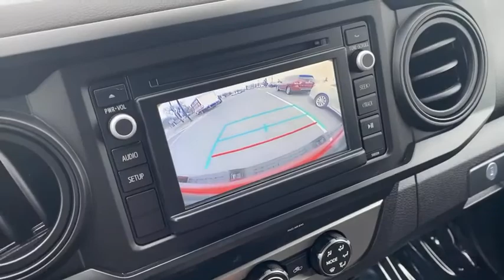2019 Toyota Tacoma Winchester, Front Royal, Woodstock, Leesburg, Fairfax, VA MT1411A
Barcelona Red Metallic Used 2019 Toyota Tacoma available in Winchester, Virginia at Malloy Toyota. Servicing the Front Royal, Woodstock, Leesburg, Fairfax, VA area.

Malloy Toyota
400 Weems Ln

SR ** Certified ** Accident Free 1 Owner CarFax ** Remote Keyless Entry ** Back Up Camera ** Tow Package ** Bluetooth ** Cruise Control ** 3.5L V6 ** Power Windows & Locks, Washington, Winchester, Front Royal, Martinsburg, Manassas, Leesburg Best Lowest Used Toyota Prices and Best Value Pre Owned Used Toyota Tacoma SR.brbrCertified.brbrbrMalloy Toyota in beautiful Winchester, VA has the Valleys best value Pre Owned Used Cars, SUV's and Trucks! Malloy Toyota has been a leading provider of great deals and phenomenal prices for customers in the Winchester Area for many years. Our Toyota Dealer specializes in new and pre-owned Toyota vehicles, Toyota Finance, Toyota Service, and Toyota parts. Our knowledgeable sales staff has been trained and certified by Toyota to provide amazing customer service. Since Malloy Toyota has been selling and servicing Virginia and Maryland and West Virginia for such a long time, our experience is second to none! Malloy Toyota proudly serves the Washington DC Metro Area, Winchester, Charlottesville, Staunton, Inwood, Hagerstown, Martinsburg, Front Royal, Fairfax, Alexandria, Falls Church, Bethesda, Rockville, Centreville, Manassas, Haymarket, Gainesville and Vienna.